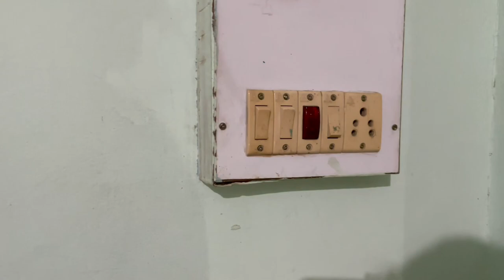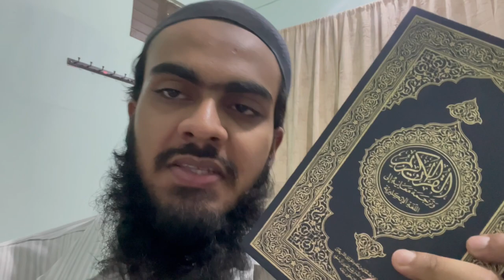Poori Gang Lekar Nikla AMU ALIGARH Ke Liye | AN Khan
In this vlog I came back to AMU after 6 months.